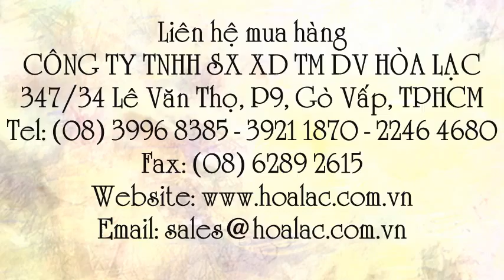Sơn lót August PLATKOTE chống kiềm thùng 5 lít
Liên hệ: Công ty TNHH SX XD TM DV Hòa Lạc Tel: - 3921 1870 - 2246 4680 Sơn lót August PLATKOTE chống kiềm thùng 5 lít , Sơn lót August PLATKOTE kháng kiềm thùng 5 lít , Sơn lót August PLATKOTE kháng kiềm , Sơn lót kháng kiềm nội - ngoại thất August PLATKOTE, Sơn lót kháng kiềm nội - ngoại thất August PLATKOTE thùng 5 lít , Sơn lót nội - ngoại thất August PLATKOTE thùng 5 lít , Sơn lót nội - ngoại thất August PLATKOTE , Sơn lót nội - ngoại thất kháng kiềm August PLATKOTE, Sơn lót nội - ngoại thất kháng kiềm August PLATKOTE, Sơn lót kháng kiềm August PLATKOTE thùng 5 lít, Sơn lót kháng kiềm August PLATKOTE, Sơn lót kháng kiềm, Sơn lót kiềm ngoại thất , Sơn lót chống kiềm ngoại thất , Sơn lót chống kiềm nội thất , Sơn lót chống kiềm dùng ngoại , Sơn lót chống kiềm nội , Sơn lót August PLATKOTE chống kiềm , Sơn lót August PLATKOTE , Sơn lót chống kiềm August PLATKOTE , Sơn lót chống kiềm, Sơn lót chống kiềm nội - ngoại thất August PLATKOTE thùng 5 lít